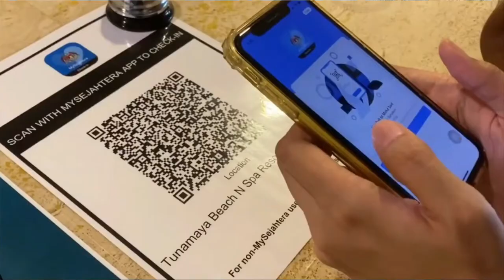CSC413 New Normal SOP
CSC413 - Introduction to Interactive Multimedia

LECTURE - ARIFAH FASHA BINTI ROSMANI
                  - ABDUL HAPES BIN MOHAMMED

Program - RCS2401A

Team Member

MUHAMMAD FIKRI BIN HASNIZAM (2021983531)
MUHAMMAD SYAFIQ HAIKAL BIN MOHD ALI (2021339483)
MUHAMMAD NAZMI BIN ROSLI (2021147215)
MOHD SYAMIM BIN MUHAMMAD JAFFAR (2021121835)